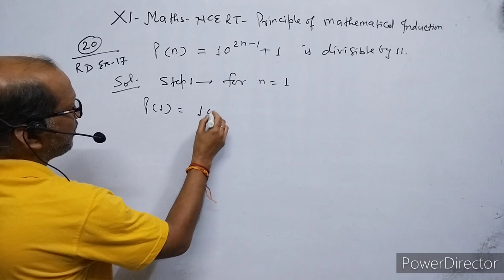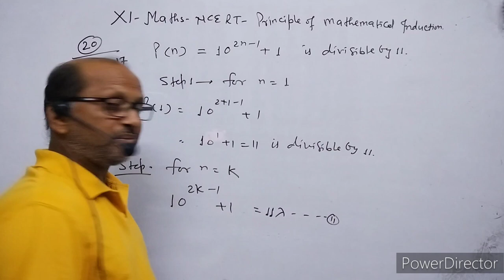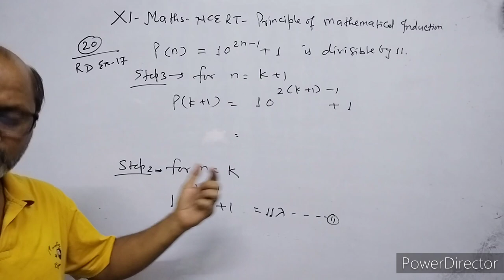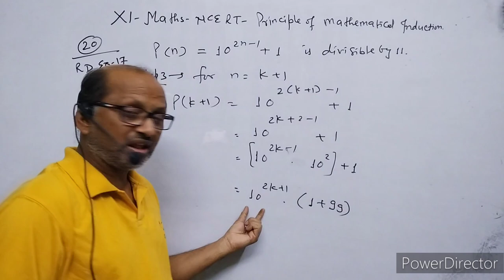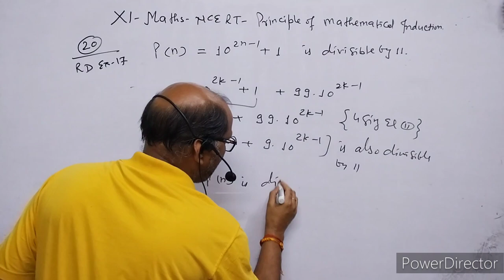XI- Maths, R.D.Sharma: Ex.12.2, Mathematical Induction. Question no. ( example 17 ).By- Atma Academy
I have explained question no. example 17